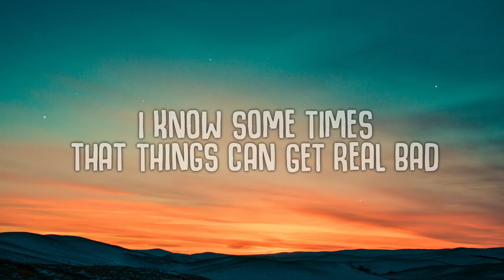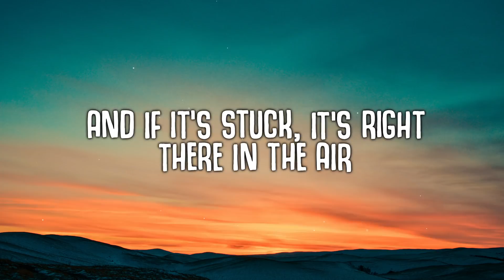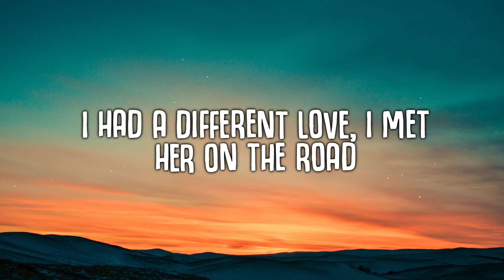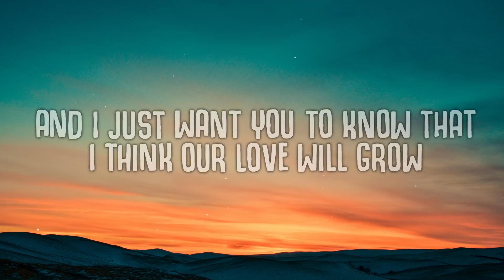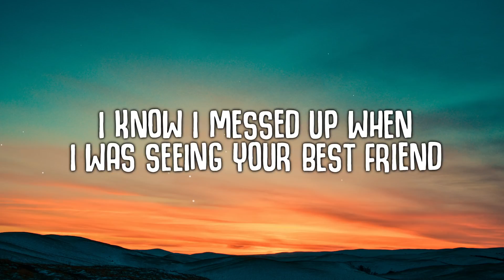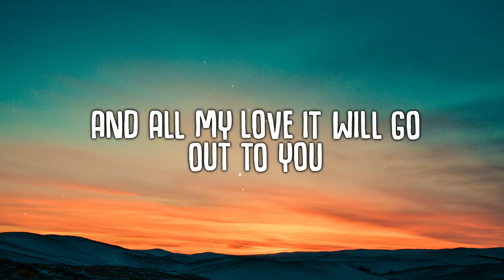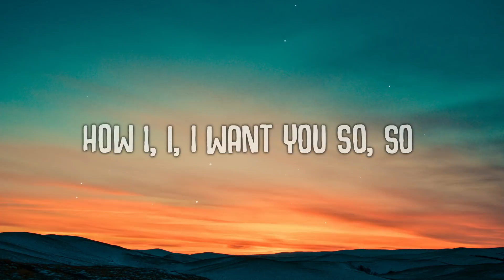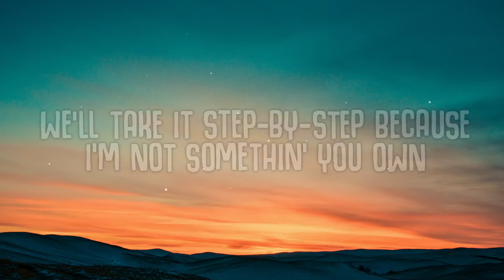Mura Masa - bbycakes (Lyrics) ft. Lil Uzi Vert, PinkPantheress, Shygirl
bbycakes (Lyrics) - Mura Masa, Lil Uzi Vert, PinkPantheress, Shygirl

🎤  Lyrics:
[Intro]
Mura

[Chorus: Shygirl, Lil Uzi Vert & Both]
Babycakes, you just don't know, know
How I, I, I want you so, so
And I just want you to know that I think our love will grow
We'll take it step-by-step because I'm not somethin' you own
Babycakes, you just don't know, know (No, no, no, don't cry)
How I, I, I want you so, so (Yeah-yeah)
And I just want you to know that I think our love will grow (Oh-yeah, yeah)

I know some times (some times) that things can get real bad (bad)
But for the most part I'ma make sure I'm the best you had (Oh yeah, yeah)
Don't even start on to that stuff that you used to (Used to)
Because I put you in this lifestyle, wasn't used to
And don't even act like you don't even care (No)
And if it's stuck, it's right there in the air (Woah)
And one for you and she get the same pair (No, no)
And no, no cry 'cause you do you, no tears (No, no, no, no, no, don't cry)
Babycakes, you just don't know (No, no, no, don't cry)
My time is almost up, and I just gotta go (No, no, no, don't cry)
I had a different love, I met her on the road (No, no, no, don't cry)
She told me that she stuck from my touch 'cause I'm froze (No, no, no, don't cry)

How I, I, I want you so, so (Yeah)
And I just want you to know that I think our love will grow (Woah, oh)
We'll take it step-by-step because I'm not somethin' you own (No, no, no, don't cry)
How I, I, I want you so, so (Whoa, Yeah-yeah)

[Verse 2: PinkPantheress & Lil Uzi Vert]
I know that it's wrong that I don't want it to end
I know I messed up when I was seeing your best friend
But when we're fighting (Fighting)
You're not my boyfriend (Boyfriend)
I can replace you, but I can't find another one
And all my love it will go out to you (Oh, yeah-yeah)
And don't be shocked if I arrive with someone new (Oh, yeah-yeah)
So, I called you here to tell you I'm with someone you know
And if I said that I loved you, I lied (No, no, no, don't cry)

How I, I, I want you so, so (No, no, no, don't cry)
And I just want you to know that I think our love will grow (No, no, no, don't cry)
Babycakes, you just don't know, know (Yeah-yeah)

[Outro: Shygirl, Lil Uzi Vert]
I, I, I (Woah)
I, I, I (No, no, no, no)